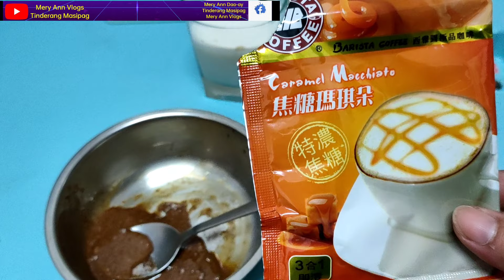DALGONA BARISTA COFFEE CARAMEL MACCHIATO-MeryAnnVlogs